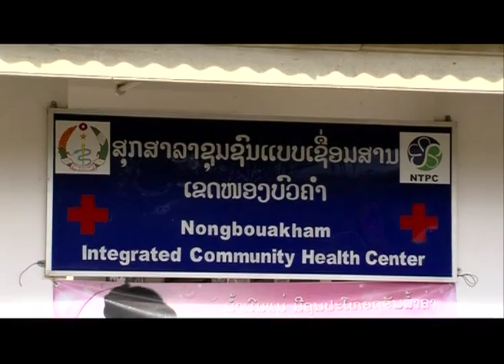Nam Theun 2: impacts from the hydropower project and sustainable development (part 2)